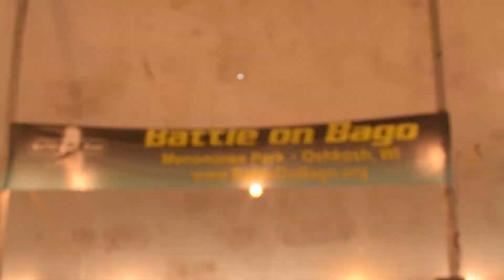Ice Fishing Lake Winnebago (2018 Battle On Bago)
Packers, Cheese curds, Family, Battle on Bago (in that order). In the few years battle in bago has been around, it has grown into the largest ice fishing tourney in the world. The prizes are ridiculous, trucks, boats, thousands in cash, this year a 10 yr old won an F-150. The back40 boy's had a very mediocre tourney, but whenever you get thousands of Wisconsinites together there's no such thing a bad time.